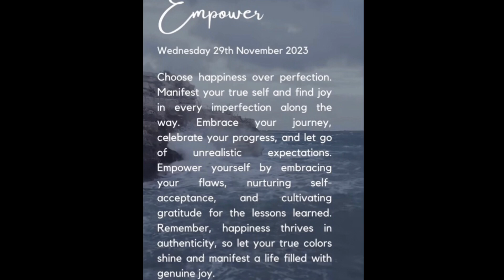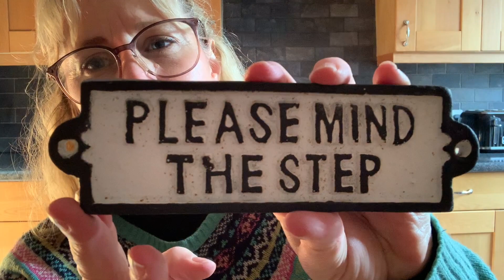A Chatty Vlog. I Got A Bit Maudlin November 2023 UK Reseller Starting Over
Change Your Thoughts, Change Your Life: Living The Wisdom Of The Tao

Amazon Wishlist